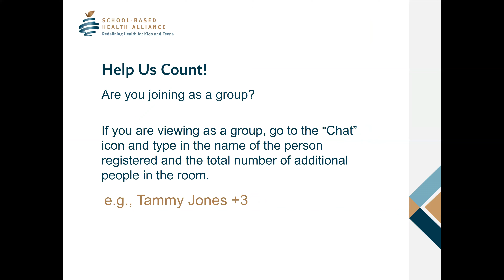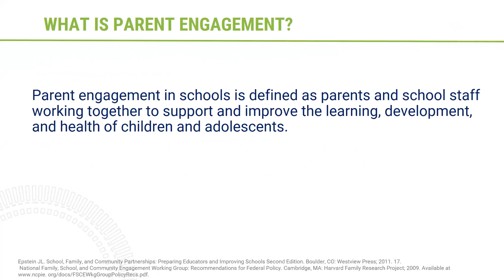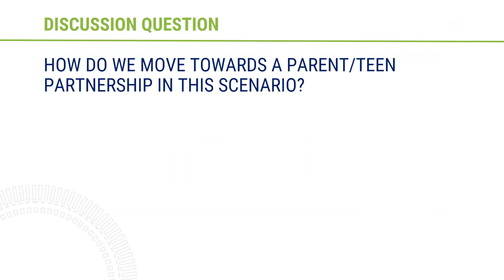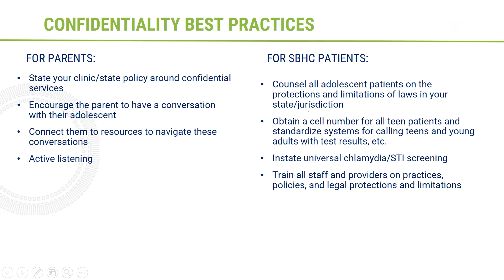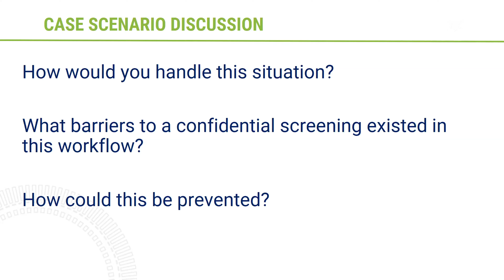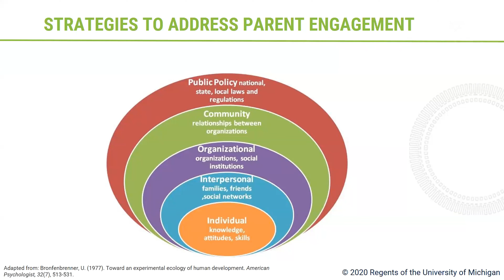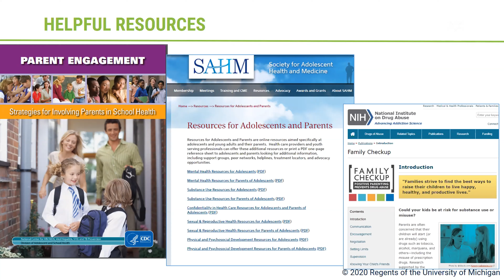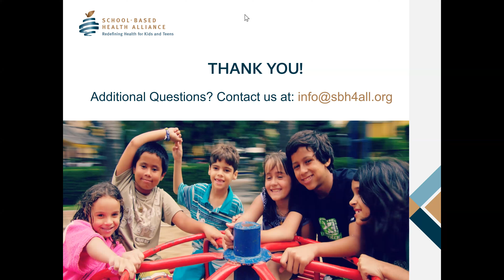Parent Engagement in SBHCs